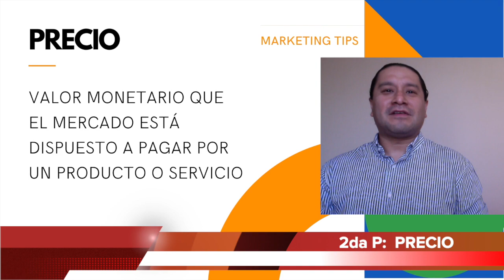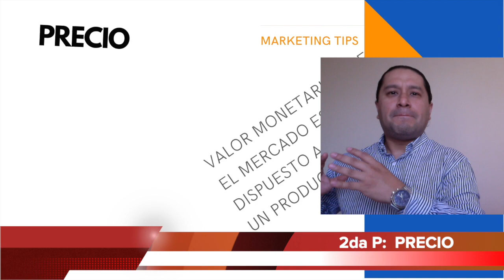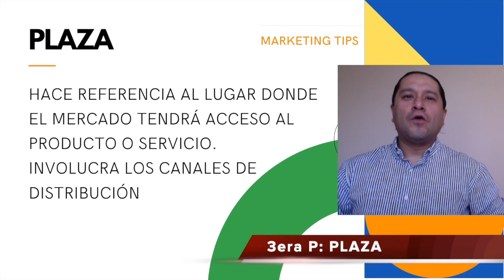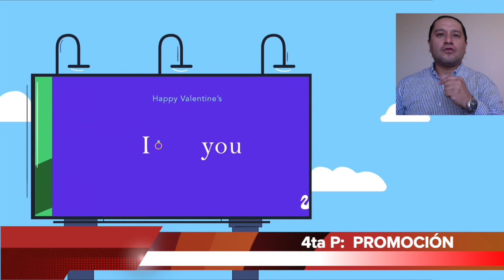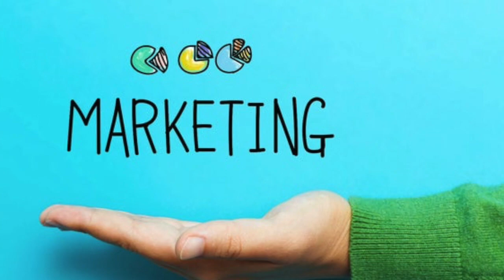¿Qué es el MARKETING MIX? - Análsis y ejemplos de las 4Ps de la mercadotecnia / Niveles del producto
En este video definimos cada una de las 4P's del  Marketing Mix : PRODUCTO y sus niveles o dimensiones, PRECIO y tipos de fijación,  PLAZA y canales de distribución y PROMOCIÓN y las comunicaciones integradas de marketing.

Profesor: Mg. Rafael Trucíos M.